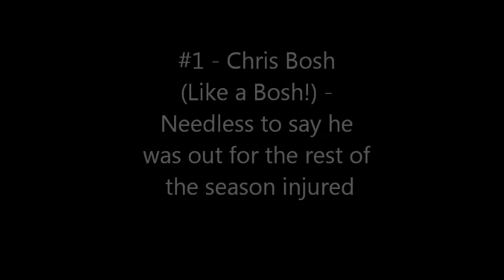Top 7 NBA Flops of All Time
The 7 biggest/worst/stupidest/most blatant flops in the NBA of all time.
Featuring all your favourite pals, I'm sure.
The song is "Weapon of Choice" by FatBoySlim if you're interested - it has possibly the greatest video clip of all time.
Thanks :D MadKent.